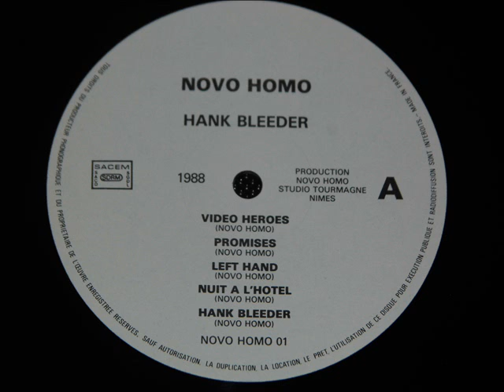NOVO HOMO VIDEO HEROES extrait de l'album Hank Bleed (new wave post rock pop France 1988)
bon morceau extrait de l'album HANK BLEED

VIDEO HEROES

AUTOPRODUCTION
NOVO HOMO 01
FRANCE 1988